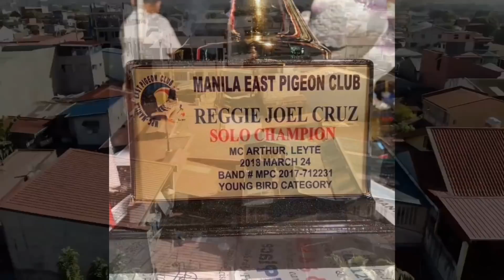PURE IMBRECHT, PURE JANSSEN, PURE ALFONS, NANDITO KAY JIMMY GAN |Reggie Cruz Loft & Aviary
Vlog Title: PURE IMBRECHT, PURE JANSSEN, PURE ALFONS, NANDITO KAY JIMMY GAN |Reggie Cruz Loft & Aviary

LAP CHAMPION
AUCTION WINNER
SUPERSET WINNER
POOLING WINNER
NAGA CHAMPION
LEGASPI CHAMPION
SORSOGON CHAMPION
MATNOG CHAMPION
CALBAYOG CHAMPION
CATBALOGAN CHAMPION
SURIGAO WINNER
TACLOBAN FINISHER
RACING PIGEON BLOODLINE
CARTEUS
BEKAERT
MEULEMANS
IMBRECHT
ALFONS
AFRICAN LOVEBIRDS
EYERING ALBS2
PALE FALLOW
OPALINE PALE FALLOW
PARBLUE
PERSONATA
EUWING
SPLIT DUNN FALLOW
REGGIE CRUZ LOFT
KALAPATIDS
KALAPATIPS
KALAPATIFEEDS
PIGEON RACING
TAIWANRACINGPIGEON
OFFCOLORRACING PIGEON
KARERA NG KALAPATI
STREETRACE
DOVE
PIGEON
PHA
PFC
MMFC
MPC
RRPC
APR
GWARPA
BATTLE OF CHAMPIONS
BREEDER
FLYER
BLUEBAR
CHECKERD
RED CHECK
WHITEFLIGHT
INAKAY
NORTHDERBYRACE
SOUTHDERBYRACE
ALAGANG MAGALING
AGRITV
DAGIT
IBON
NETOY
NATIVE
FANCYPIGEON
AFRICAN LOVEBIRDS
ALBS1
ALBS2
PALE FALLOW
BRONZE FALLOW
OPALINE
EUWING
DUNN FALLOW
SPLIT
PERSO
WILD TYPE
PERSONATA